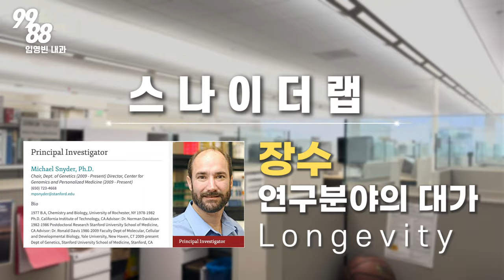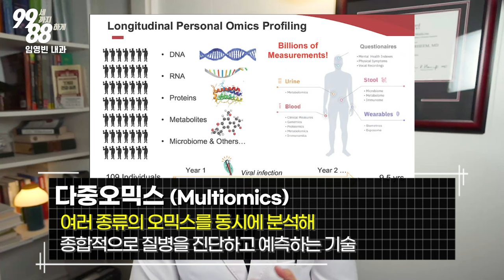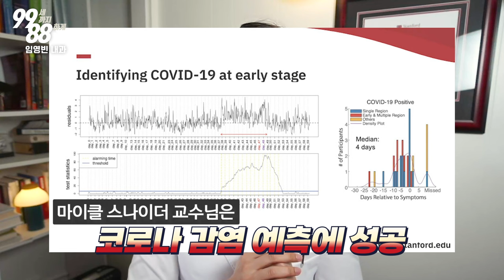의료의 미래 - 의사 브이로그 (Feat. 캐롤라인 박 박사, 조이, 조단)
스탠퍼드 유전자학 마이클 스나이더 (Michael Snyder, PhD) 교수님의 다중오믹스에 대해 알아봅니다.

[저서 안내]   『미국 상위 1% 부자들의 7가지 건강 습관』

※ 저자 수익 전액을 비영리 기관에 기부합니다. 많은 관심 부탁드립니다. ※

임 영빈 | Justin Rheem, MD, CMD

직접 진료를 받고 싶으신 분은 아래로 연락주세요!
1. LA 한인타운 오피스

2. 가디나 오피스